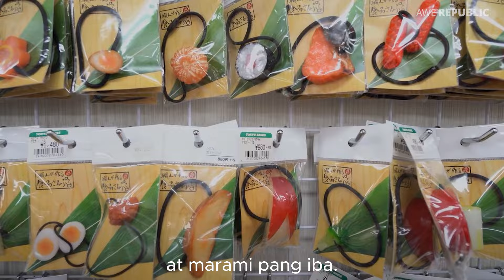Fake Na Pagkain, Nagkalat Sa Japan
Bakit kaya gumagawa ng mga pekeng pagkain ang mga Japanese?
Ang mga pekeng pagkain ay tinatawag nila na “sampuru”. Isa itong napakalaking industriya sa Japan. Ayun sa Business Insider, nagkakahalaga ito ng nasa $90 million.